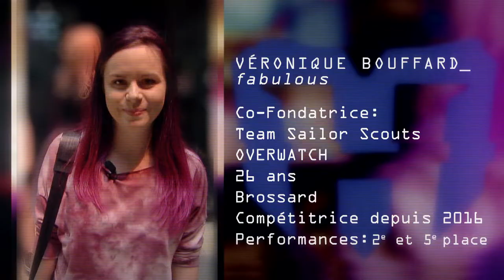Vie de Pro avec missharvey - Camille et Véronique de Team Sailor Scouts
Dans cet épisode de Vie de Pro, missharvey rencontre Camille «Quake» McWilliams et Véronique «Fabulous» Bouffard de Team Sailor Scouts, une équipe féminine de esport qui a pour mission de rendre plus accessible les sports électroniques pour les femmes!

Stéphanie «missharvey» Harvey rencontre des joueurs professionnels de jeux vidéo et autres intervenants du monde du sport électronique. Stéphanie mène une entrevue où on découvre le joueur, mais également l’être humain. On démystifie les sports électroniques, communément appelés les esports, et on apprend à connaître ces joueurs qui sont des vedettes internationales dans leur milieu, mais méconnues du grand public québécois.